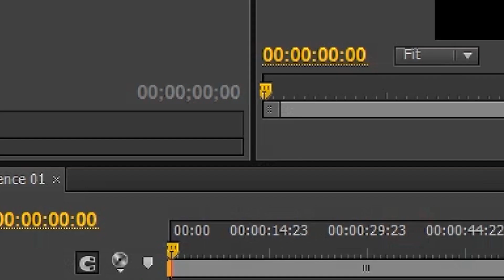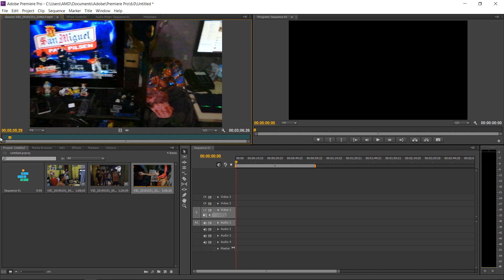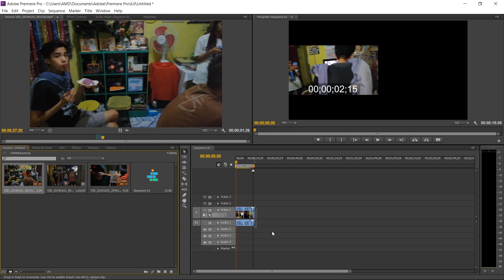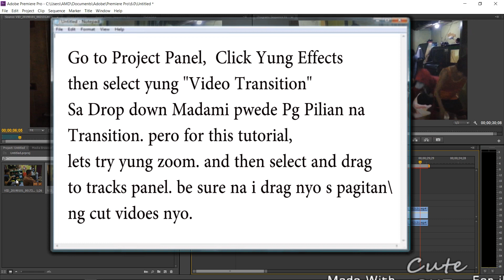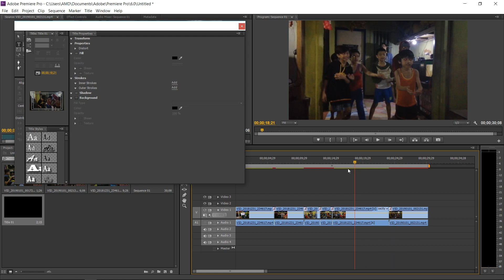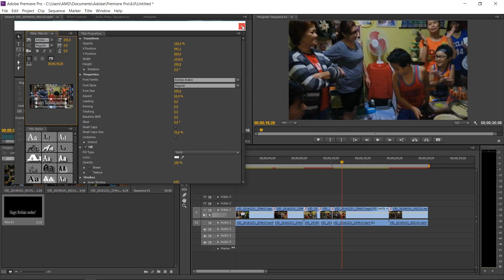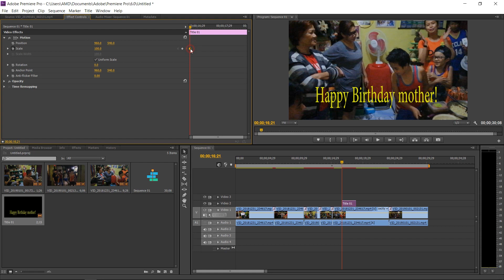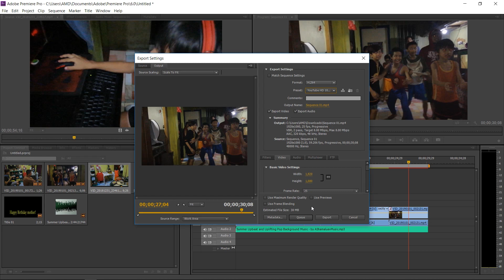Pano ba Mag Edit Ng Videos?. (TagLish Tutorial)